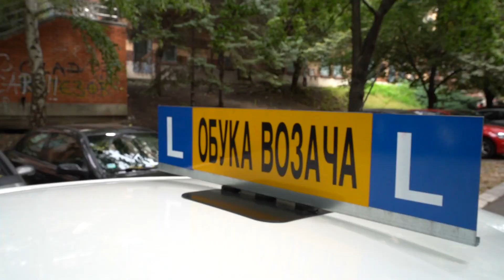MOJ PRVI AUTO *Polozio sam*